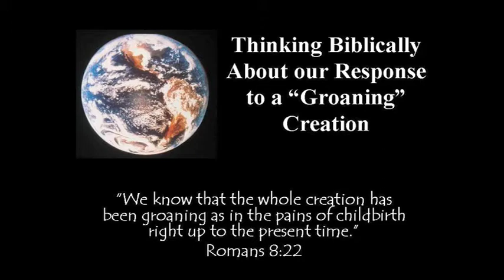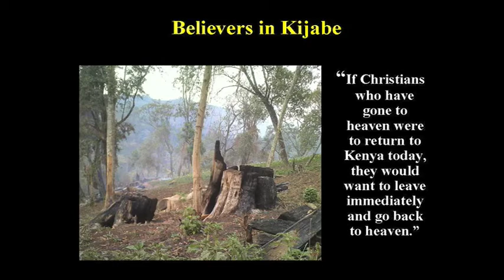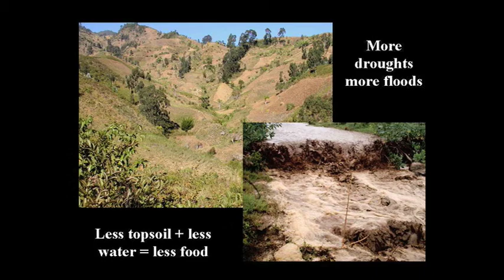Care of Creation Kenya Part 1.mov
Lecture on why Christians should care for creation.